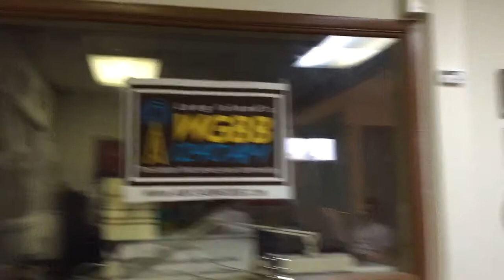Rocco Passafuime sub 4 Halftime Howie At The WGBB Studio #9